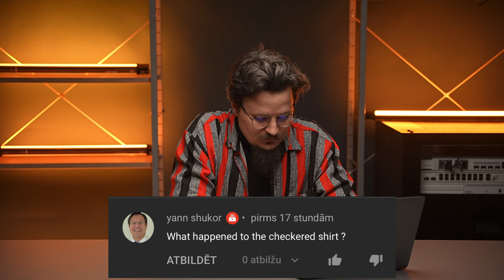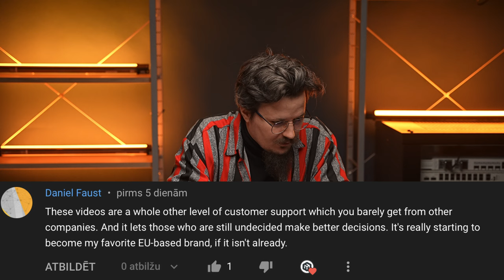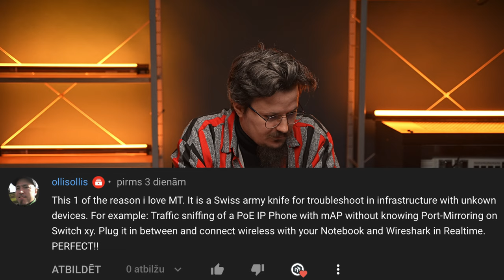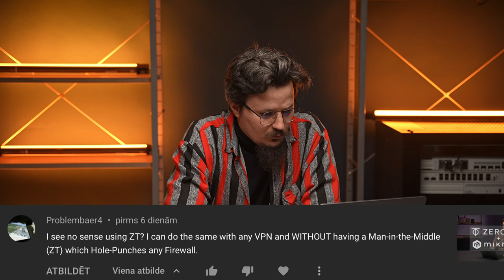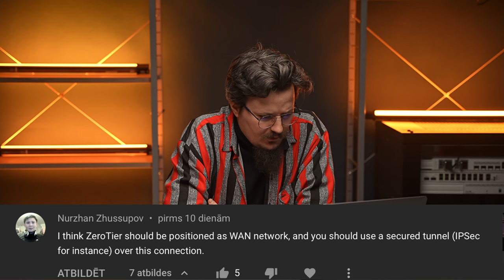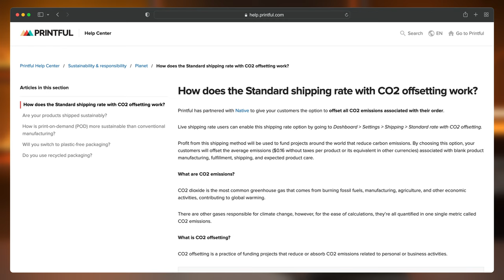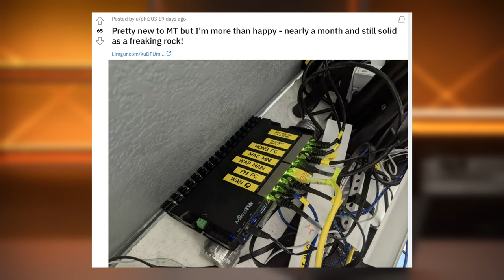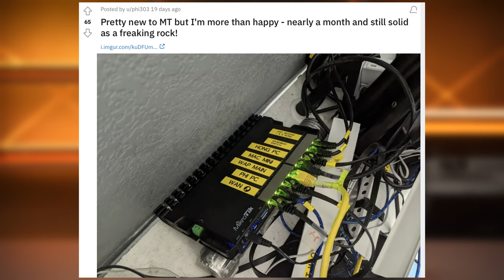MikroTik lounge: comments ep. 1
While our next newsletter is still in the oven, why not take a look at some of your comments?